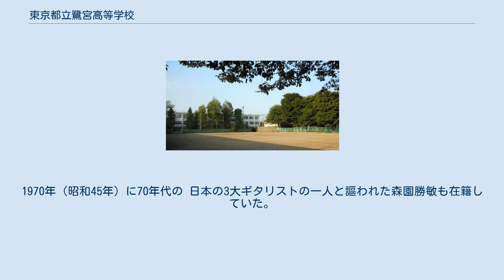東京都立鷺宮高等学校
東京都立鷺宮高等学校（とうきょうとりつ さぎのみやこうとうがっこう）は、東京都中野区若宮三丁目にある都立高等学校。
学制改革後の新制高校改組時に共学化され、現在の学校名である鷺宮高校となる。
通称は「鷺高」。
 前身は東京府立高等家政女学校（後に東京都立中野高等家政女学校）。
 西武新宿線都立家政駅から徒歩3分。
隣接する鷺ノ宮駅－野方駅間が1kmもない中、設けられた都立家政駅（当時は府立家政駅）の存在は、旧制中学や旧制高女などの旧制中等教育学校から現在の新制高等学校レベルの学校の中では、日本で最初に通学用に鉄道駅が誘致された学校であり、校名を冠した鉄道駅では全国唯一の学校にあたる。
厳密には下記沿革の通り、当校の現在地移転は府立家政駅開業（1937年（昭和12年）12月25日）の後であり、移転計画に伴い新駅設置が先行した。
 校章の由来については、当時の教諭が「和鋏とチャコとへらの3つを組み合わせてデザインしたもの」と伝えられている。
 1970年（昭和45年）から15年間本校で教師を務めた本多啓二教諭は、赴任直後に当時殺風景だった学校の緑化に努め、これに同調する多くの生徒が「本多土建」と称して集まり、スコップ、つるはしなどを使って学校の緑化や施設の整備を行い、緑あふれる環境を作った。
 また、当校では犬を飼い、飼われた犬は「太郎（メス）」その子供の小太郎（オス）、二代目「太郎」の3匹である。
初代「太郎」は生徒が拾ってきた犬を本多教諭が引き取り、学校内で飼っていたもの。
学校内では原則放し飼い状態であり、朝礼等の学校行事にも参加していた。
「小太郎」は校外への放浪癖があり、諸問題から繋がれることが多くなった。
 定時制は東京都立稔ヶ丘高等学校へ統合のため2007年（平成19年）度より募集停止（補欠募集のみ）、2010年（平成22年）3月をもって廃止された。
 サッカー部は、1973年（昭和48年）の新人戦（第16回関東大会東京都予選）にて、決勝で当時最強の帝京高校（古沼監督：全国選手権東京代表7連覇中で（前年、前々年には連続して全国3位）、翌1974年（昭和49年）全国初優勝）を2-1で破り東京都第一位となり、藤沢市で開催された関東大会東京都代表となる（古河一高（1978年（昭和53年）・1980年（昭和55年）全国優勝）に0-0、延長戦で惜敗）。
インターハイ東京都予選に臨むが規則により不戦敗（ 先生が来なかった）。
続く全国選手権東京都予選にて再び帝京高校と対戦するが苦杯をきっする。
なお、学校群制度導入時（1967年（昭和42年） - 1981年（昭和56年）実施）における都立高校の東京代表は、サッカーにおける本校（1973年（昭和48年））と野球の国立高校（1980年（昭和55年））のみである。
 文化部では後述の軽音楽部のほか書道部が盛ん。
書道部の文化部特別推薦枠を推薦入試において設けている。
 鷺宮高校の軽音楽部は1969年（昭和44年）に岡井大二らが軽音楽同好会として創設。
1970年（昭和45年）に70年代の 日本の3大ギタリストの一人と謳われた森園勝敏も在籍していた。
現在の軽音楽部は130名以上の部員が在籍。
 　高松瞳　2017年中退　アイドル